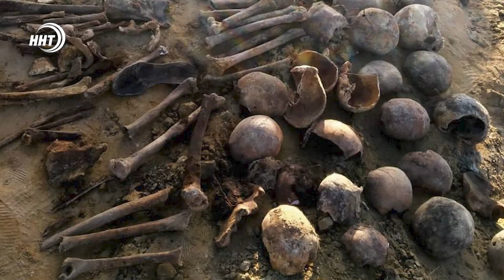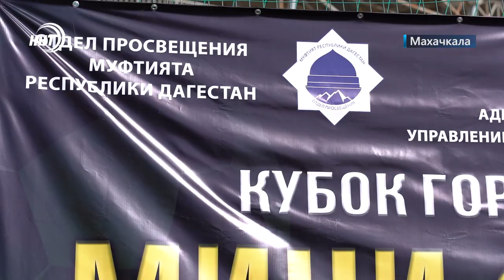Новости Дагестана за 27.02.2023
1. 27 аварий за одну неделю. О неутешительной статистике госавтоинспекции смотрите через минуту.

2. Скелеты из прошлого. В прибрежной зоне между Махачкалой и Каспийском обнаружены захоронения с человеческими останками.

3. В разгаре сезон сбора урожая кавказской дикой хурмы. Чем полезен плод и как его правильно собирать смотрите в выпуске

4. Все равно поболеем! Воспитанники дагестанских спортшкол составляют костяк сборной Азербайджана по вольной борьбе.